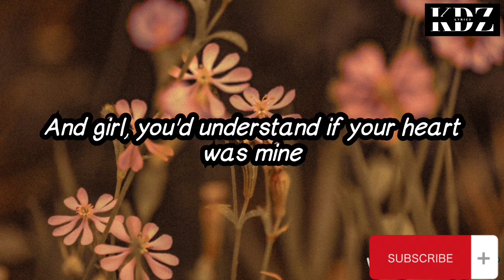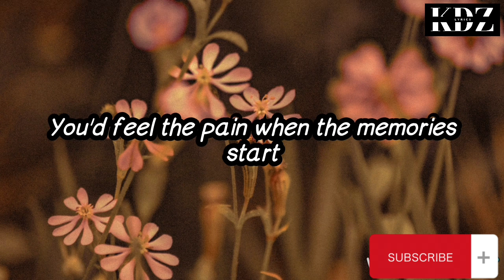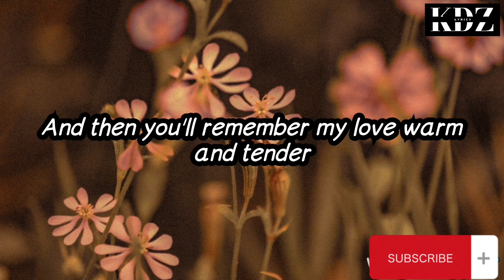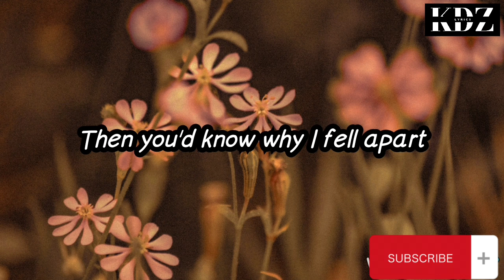David Slater - Exchange Of Hearts (Lyrics)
Title: Exchange Of Hearts

CriszJoy😉😉😉